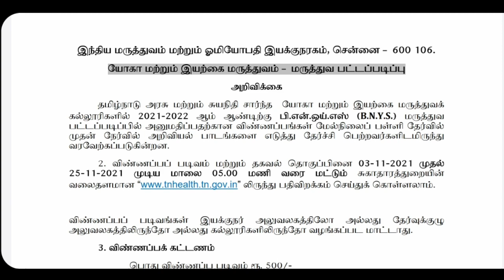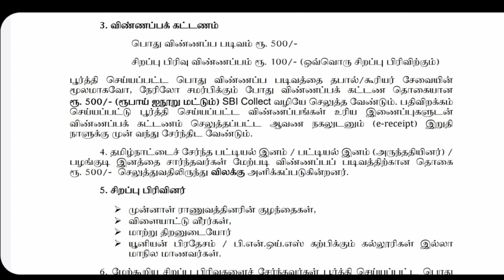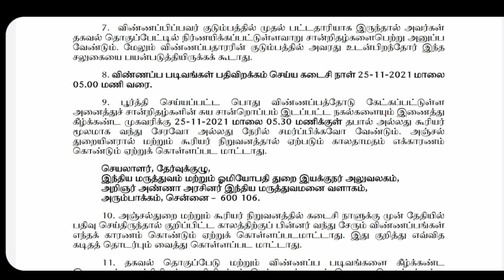நீட் எழுதமால் டாக்டர் | Bnys Application போடுங்கள் | Last date : 25.11.2021 | Tamil store | in Tamil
1. Objective NCERT at your Fingertips for NEET-AIIMS - Chemistry
2.  Objective NCERT at your FINGERTIPS for NEET-AIIMS - Biology
3.  Objective NCERT at your FINGERTIPS for NEET-AIIMS - Physics
4.  NCERT at your fingertips physics chemistry and biology combo for NEET/ AIIMS 2019-20
5. 12 Years' Solved Papers CBSE AIPMT & NEET 2020

Telegram link you can Join
TamilStore